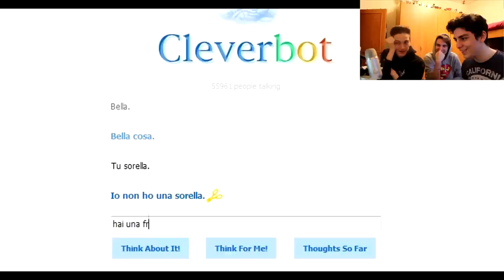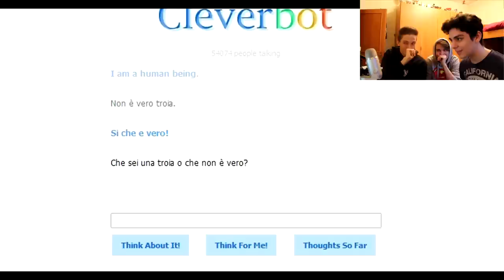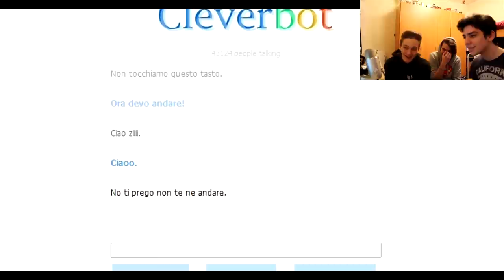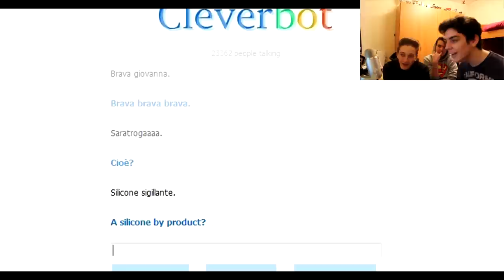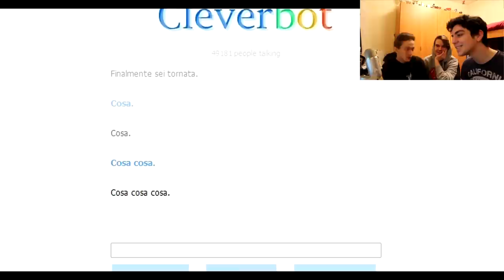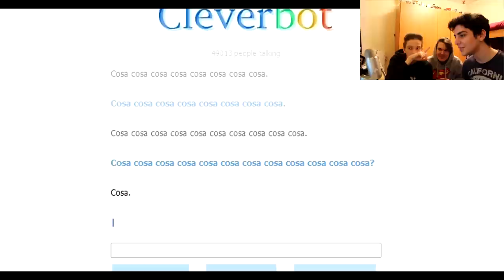DREAD & GRANANAS VS CLEVERBOT